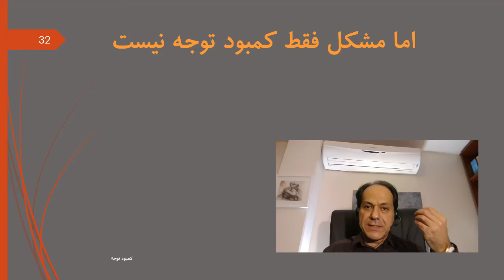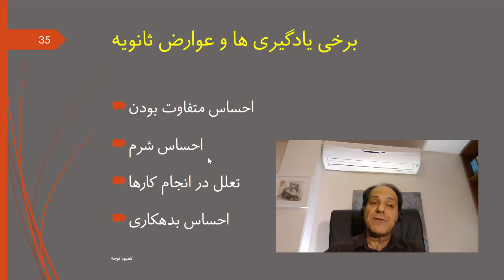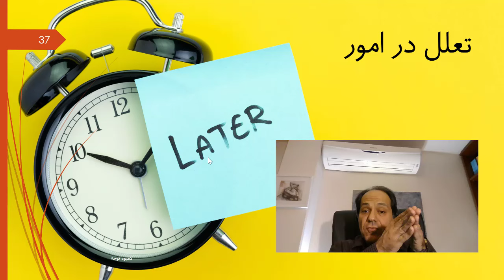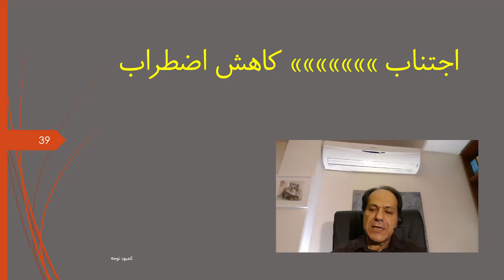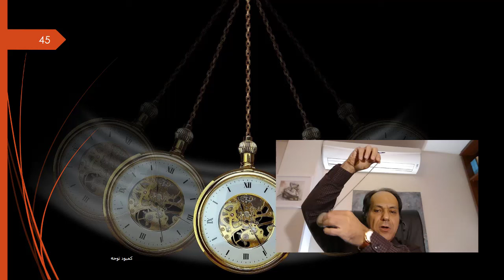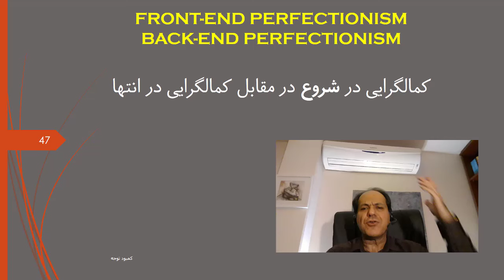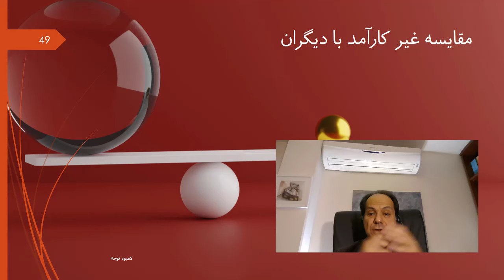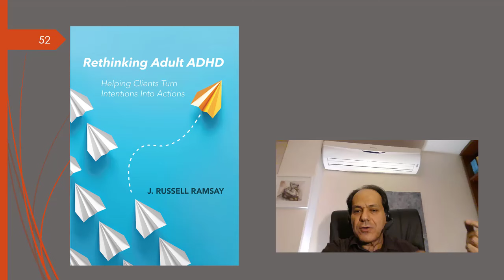مسئله کمبود توجه و تمرکز | بخش دوم | دکتر آذرخش مکری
توضیحات
در ادامه مباحث سلامت روان، مجموعه ۳ قسمتی تحت عنوان "مسئله کمبود توجه و تمرکز" خدمتتان ارائه می گردد. در این مجموعه به مقوله اختلال توجه و تمرکز در بزرگسالان، علائم، مشکلات همراه و مداخلات اصلاحی پرداخته ام. سعی کرده ام مطلب به زبان ساده و برای مخاطب فراگیر باشد. این مسئله یکی از سوالات بسیار شایع دانشجویان و دانش آموزان عزیز را در بر می گیرد. امیدوارم نکات و مطالب این ۳ قسمت برای ایشان و خانواده ها مفید واقع گردد.
ADHD

00:00 اما مشکل فقط کمبود توجه نیست
6:46 یادگیری‌های بعدی
9:07 مفهوم بدهی اجتماعی
16:27 تعلل در امور
18:06 نظریه اجتناب
27:57 چرخه‌ی مشکل‌ساز فراز و نشیب
32:07 خوش‌بینی غیرمحتاطانه
35:17 کمالگرایی در شروع در مقابل کمالگرایی در انتها
40:28 پیشگویی/ضایع کنندگی والدین
44:37 مقایسه‌ی غیرکارآمد با دیگران
46:25 آگاه بودن به زمان
49:50 طرح‌واره‌های ناکارآمد

منابع تکمیلی

روانپزشک
روانپزشکی